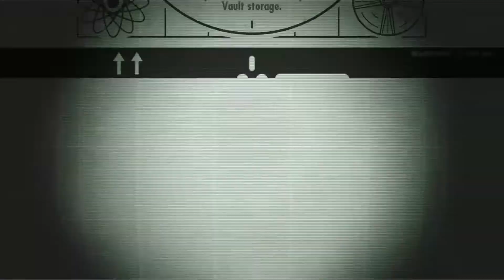Let's Play Fallout Shelter 03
Mid-Week-Quik-EE, Fallout Shelter Edition
Checking in on the new shelter, to see how many people Preston has annoyed.
Also, no wrestling outfits allowed!